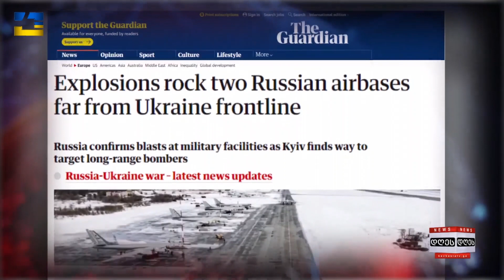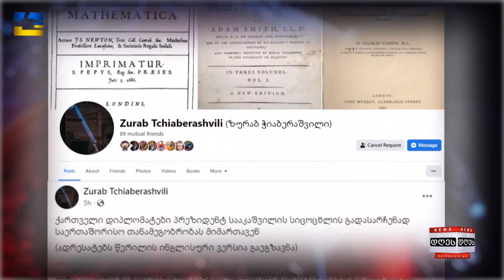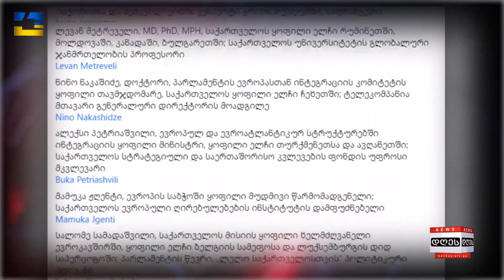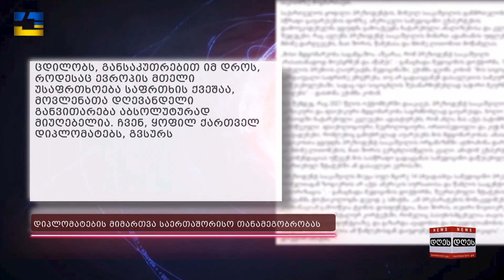საინფორმაციო პროგრამა "დღეს" | 06.12.2022